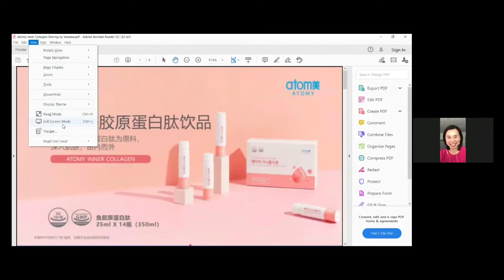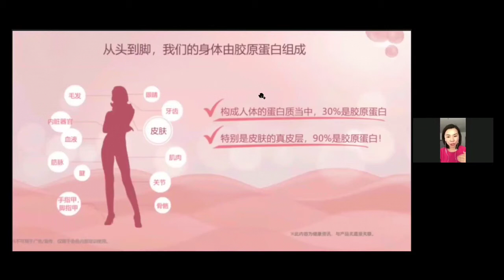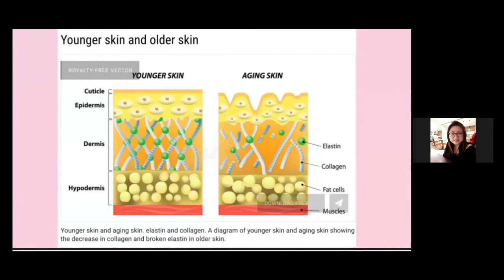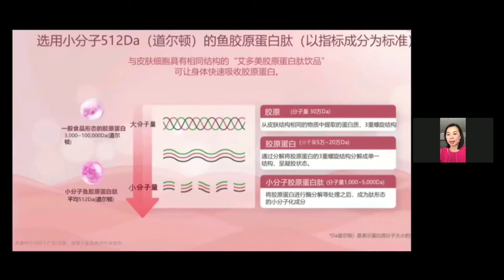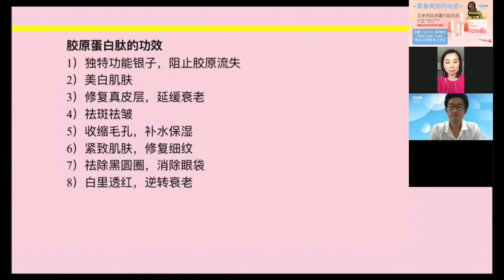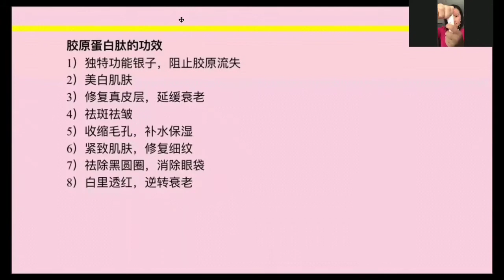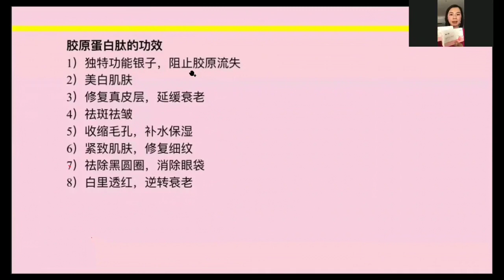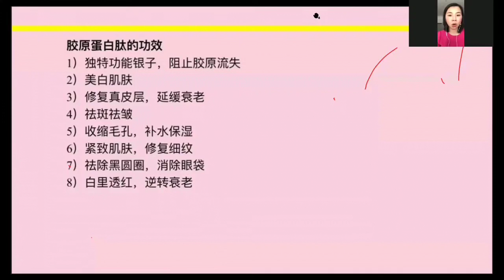艾多美胶原蛋白肽 Atomy Inner Collagen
• 512 道尔超低分子胶原蛋白,比头发分子更小(125,000倍)
• 采用与人体皮肤结构相似的{鱼鳞萃取胶原蛋白}

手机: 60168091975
FB : Fabian W P Kong
Wechat : fabiank74